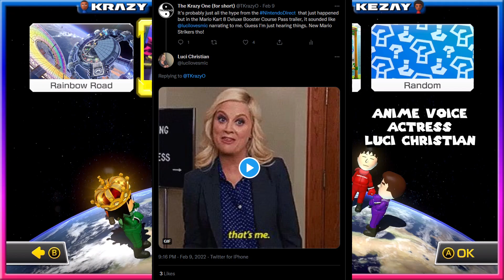I Knew It! [Nintendo Direct Discussion] | Mario Kart 8 Deluxe Thursday Night Throwdown #194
This took place between 10pm and 11pm on Thursday 2/10/22!

We talk about the Nintendo Direct that happened the day before, anime (which is also related to the former) and other things.

Because of the most recent OBS update, it seems to be overloading my CPU when trying to stream at 60fps. It has frame rate drops and massive audio desync to the point of making races unwatchable. There are 7 races I recovered that had the least amount of problems. Some have frame rate issues.

Streams from here on out will be 30fps until OBS fixes their program.

This is an edited down version of the stream on Twitch. The plan is to have these up on Tuesday depending on the upcoming uploads.

I stream this on Twitch, Thursdays at 10pm ET. If you want to catch the stream the link to the channel will be below. I usually upload a notification video when I'm about to go live.

If you would like to join in on the races, let me know in the chat while watching the stream and I'll display the tournament code on the bottom of the screen between races. If you're just here to watch the races and hear our Discord chat, feel free to sit back and relax!

Any updates regarding the channel will be posted on my Twitter.